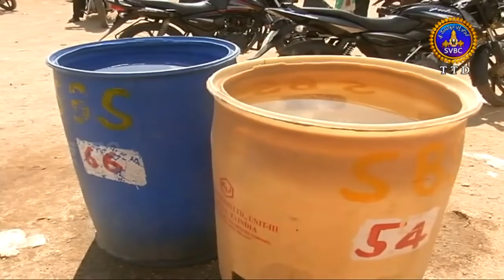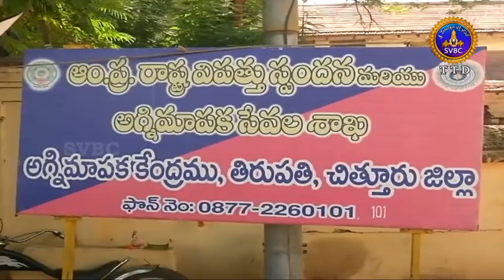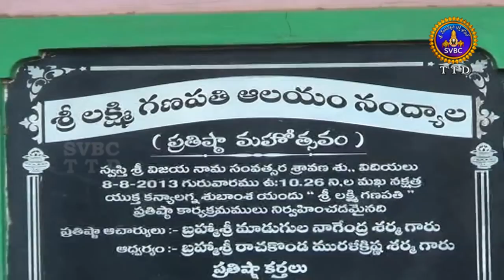ఆధ్యాత్మిక విశేషాలు | Adhyatmika Viseshalu 9am | 07-11-18 | SVBC TTD